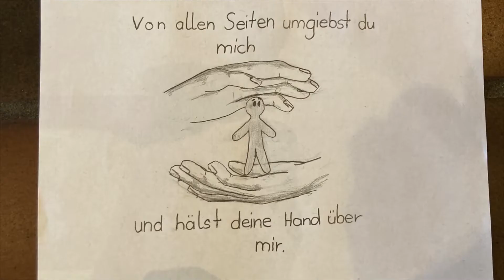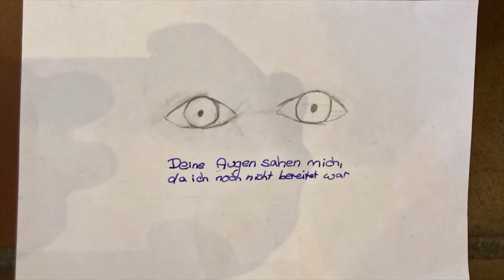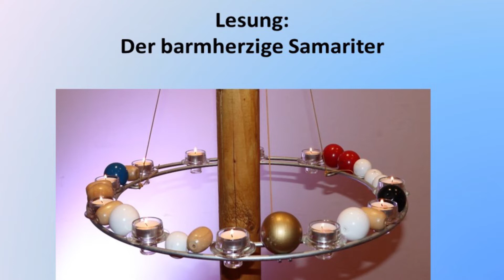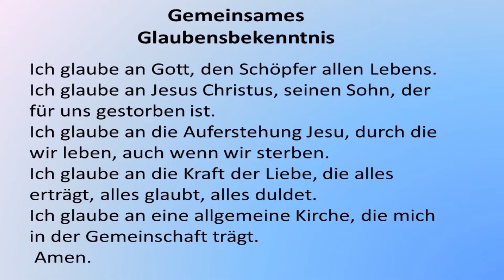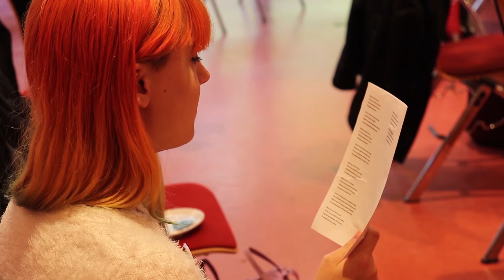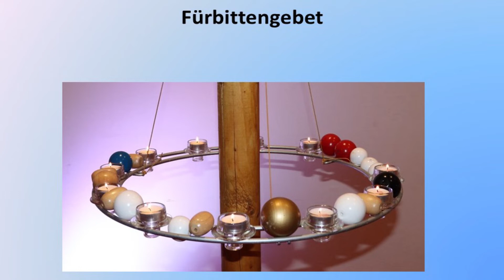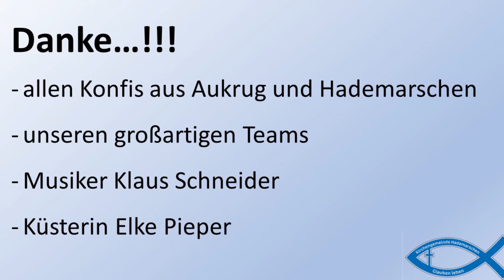Abschlussgottesdienst Konficamp to Huus 2020 "Perlen des Glaubens"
Regionaler Gottesdienst zum Abschluss des Konficamp t0 Huus 2020
der Ev.-Luth. Kirchengemeinden Aukrug und Hademarschen im Gemeindehaus in Hanerau-Hademarschen
16. Oktober 2020

Psalm 139: Bilder teilweise entnommen aus "Der Gewitterkartei" C) Michelle Lemieux

10.000 Reasons  C) Matt Redman
Möge die Strassen  c) Markus Pytlik
Klavier: Klaus Schneider

Kamera: Erik M. Schulz, Diana Krückmann & Arend Engelkes-Krückmann
Ton & Drohnenaufnahmen:  Erik M. Schulz
Schnitt: Diana Krückmann & Erik M. Schulz